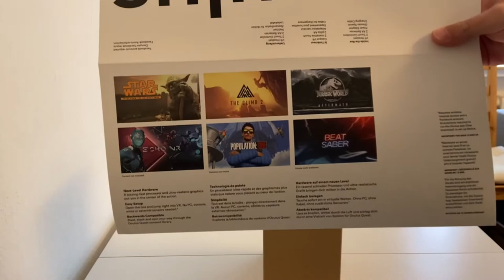Oculus Quest 2 | Unboxing | Zark McFly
Seit dem 13. Oktober ist die Oculus Quest 2 erhältlich (leider nicht in Deutschland) Auch unser Zark hat sich sofort eine Version aus Frankreich ergattert und stellt Sie heute vor. Jaaa, wir wissen das wir sehr spät dran sind, leider ging es wirklich nicht früher -.- Ab sofort hat sich aber alles wieder gelegt und auch der Zark wird wieder aktiver. Schaut auch im Video das Unboxing an und einen Vergleich zur Oculus Quest 1.

PCVR Setup:
Virtual Reality Headset:
Mainboard:
Asus Rog Strix b450-f Gaming
GPU:
ZOTAC GAMING GeForce RTX 2070 Blower
CPU:
AMD Ryzen 7 2700X Prozessor
HDD:
SSD Samsung 970EVO Plus M.2 500 GB
Kühler:
Scythe Fuma 2 CPU-Kühler Twin-Tower Design
Arbeitsspeicher:
Webcam:
Logitech C920 HD Pro Webcam

PSVR Setup:
PSVR

Team:
Delorean787 (Oculus Rift)
DNC (PSVR)
Gbear (PSVR)
Germanyfoxy (PSVR)